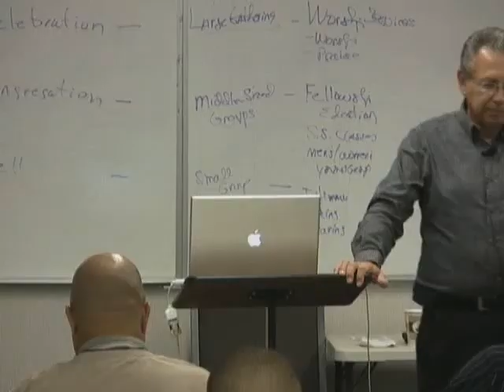Gary McIntosh on how to launch a church consultancy